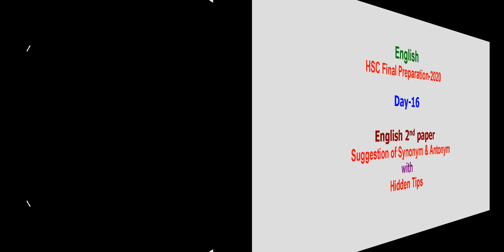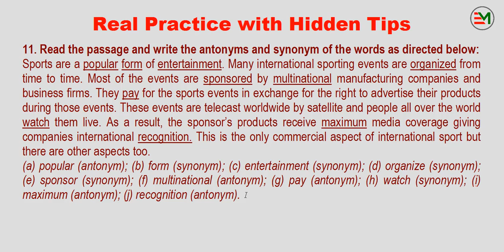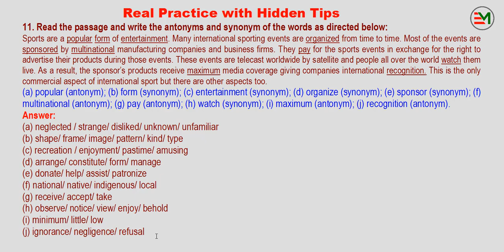Synonym & Antonym (Suggestion with Hidden Tips) | Day-16 | HSC Exam-2020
Today you will know the hidden fact of 11 no. question(synonym & antonym)